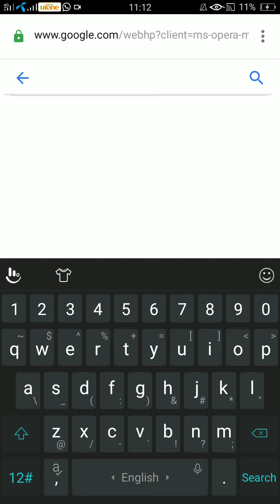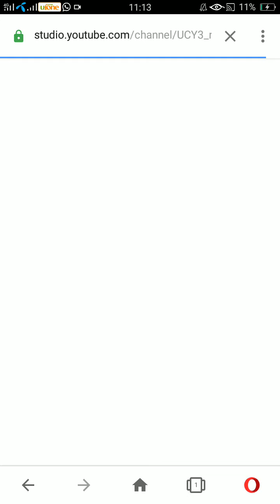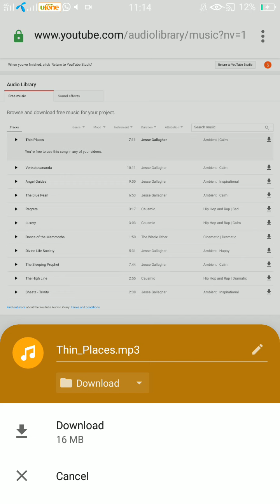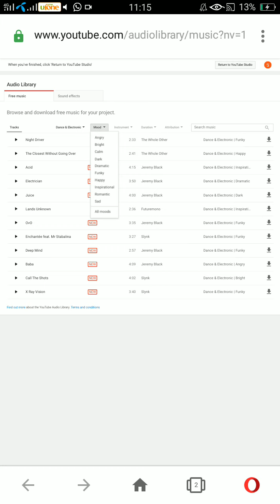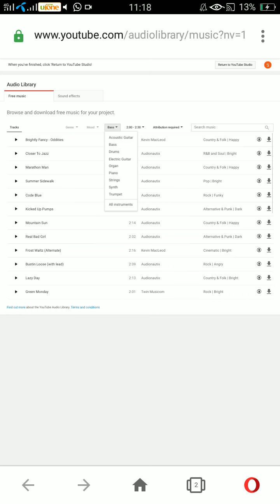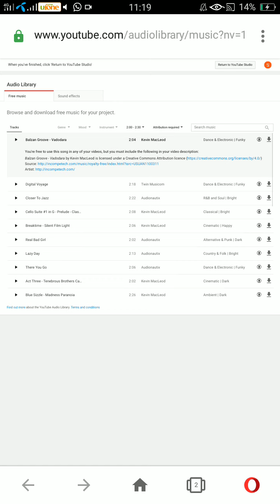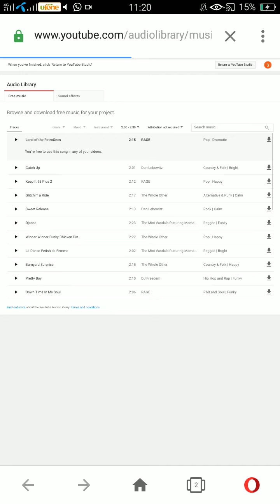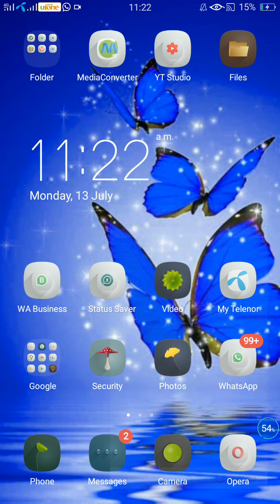Free sounds for YouTube || Non copyright music || YouTube audio library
Hi guys,
Our today's video is about non copyright free music.
You can take a lot of songs from YouTube audio library. There are both licensed or non licensed music for everyone.
Must watch video to use those sounds. Thank you all of you.